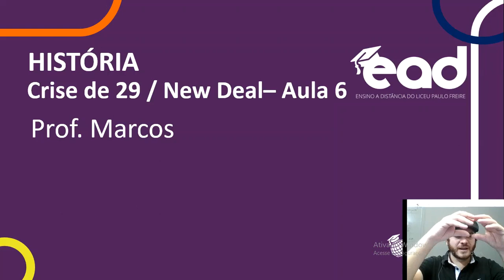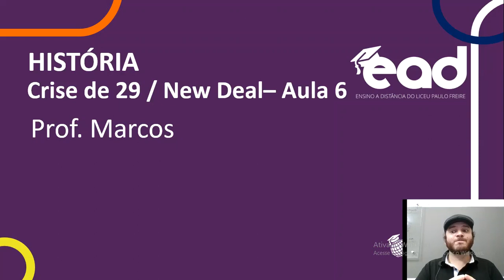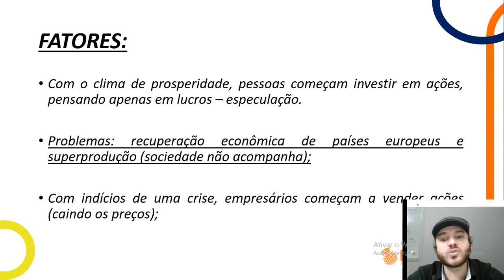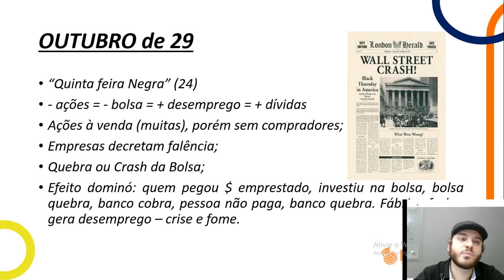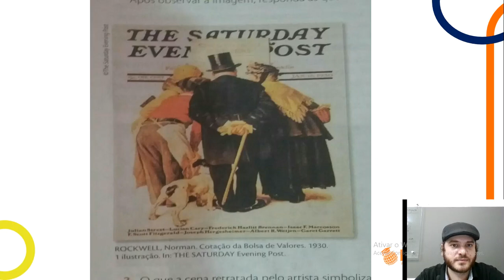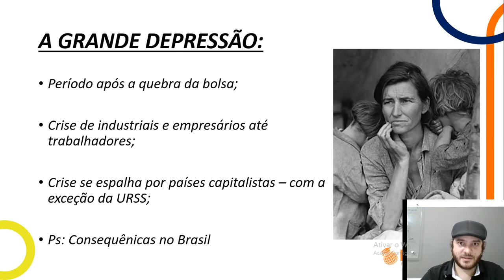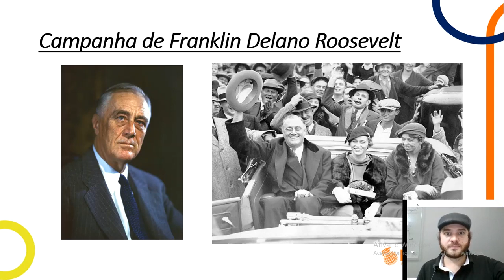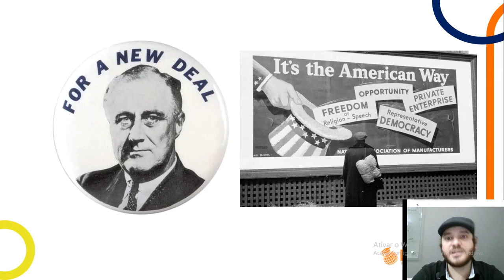História - Crise de 29 - Aula 6 - 9°Ano - 22/05/2020 - Prof. Marcos - Liceu Paulo Freire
Quebra da Bolsa de 29 e New Deal (EUA na década de 20/30)
Apostila 1 - Capítulo 4 - páginas 50 até 56.
Plantão de dúvidas: Exercício 1, 2 e 3: Página 52. Exercício 2: Página 54. Exercício 3: Página: 56.
Pesquisa: No Whatsapp - Pesquisa Cultural sobre a década de 20 estadunidense.